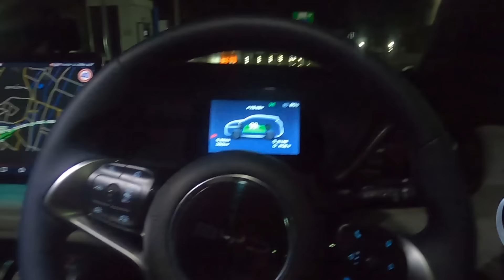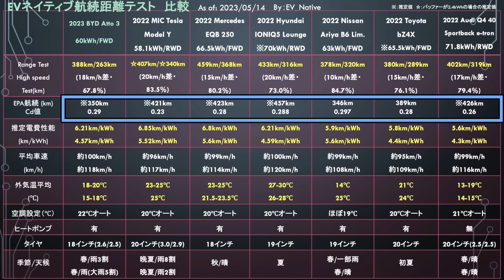【航続距離テスト】中国製EVがトヨタ日産を上回ってるぞ！ 「BYDアット3」がbZ4X・アリアを凌駕する電費を達成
【❗️書籍発売❗️】

【関連動画】
↓【話題の中国製EVの弱点】日本では大絶賛だけれど、、　「BYDアット3」の内外装＆ナビ周りをEVユーザー視点で徹底レビュー↓

↓【トヨタEV巻き返し】これが本気を出したトヨタの力、、　2023年度EV販売目標5倍＆EV投資5兆円の衝撃　トヨタEV戦略の期待と懸念点を解説↓

↓【2023年4月速報】日本のEV市場急成長！　アリア躍進も韓国ヒョンデ・テスラ販売失速　国内最新EV販売動向解説↓

↓【悲報】充電残量の不可解な急減、、　中国黒船メーカー「BYD Atto 3」航続距離テストで電欠しかけました↓

↓【EV充電を一日定点観察】充電待ち・充電車両放置・充電相性問題　ゴールデンウィークのEV充電ステーションを定点観測したら、問題点が次々と浮き彫りになりました↓

Twitterは＠EV_Native